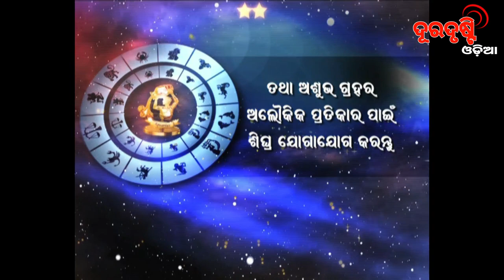Rashiphala 12-10-2019 ( Saturday ) Ashok Kumar Mohapatra